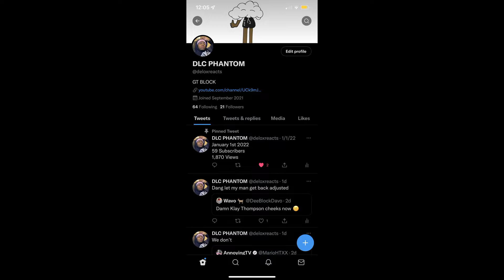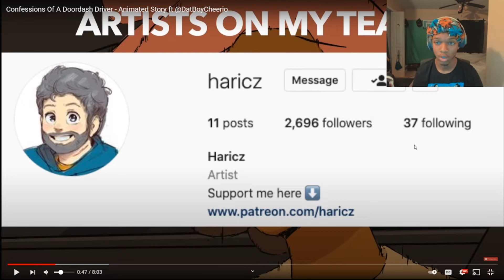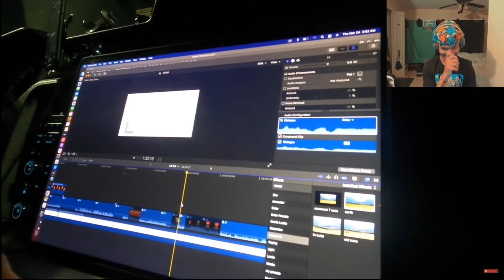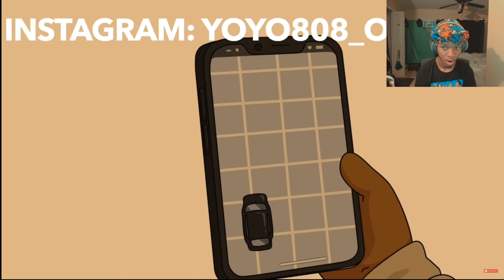What Doordash Drivers Really Go Through